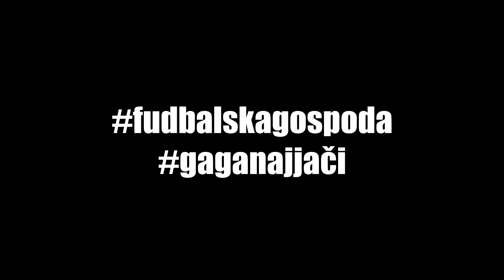MESSI I RONALDO U ISTOM TIMU? - DRAMA U BARCELONI!